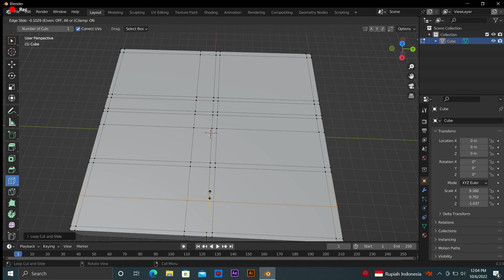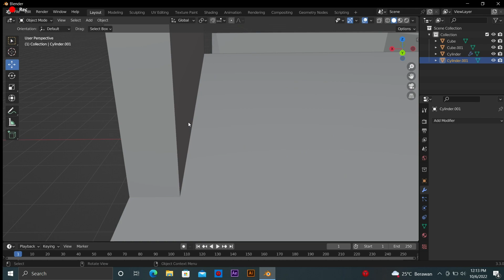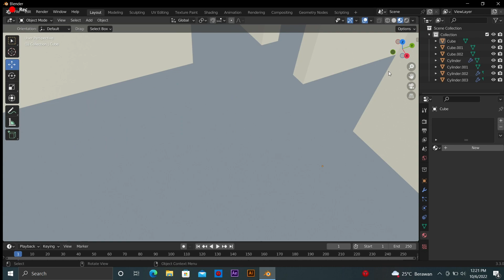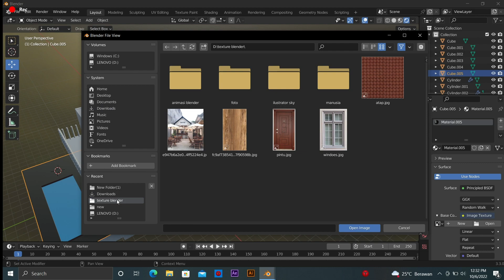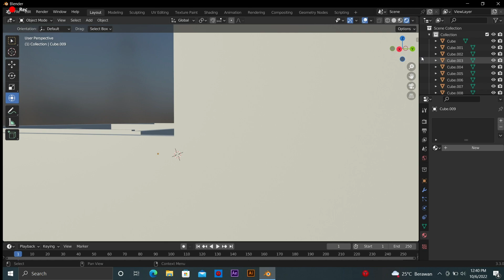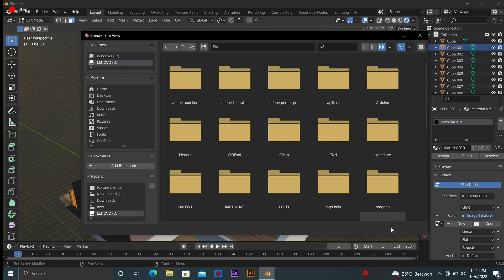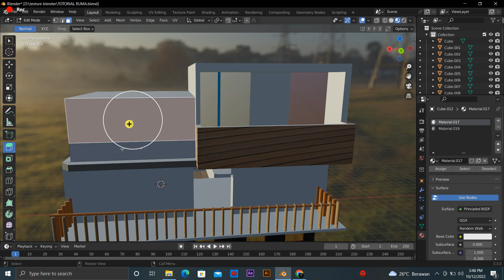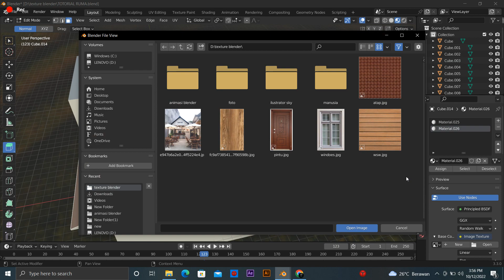Modeling blender 3D RUMA ELIT part1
DOWNLOD APK

Aplikasi Blender merupakan perangkat lunak grafika komputer 3D. Penggunaan software ini ditunjukkan membuat film animasi, efek visual, model cetak 3D, aplikasi 3D interaktif, dan video game

facebok PAKOS MEKO
ig PAKOS MEKO